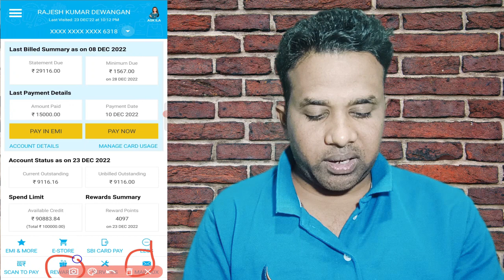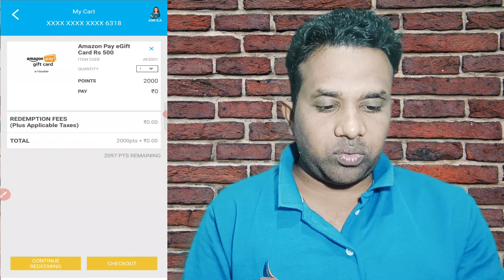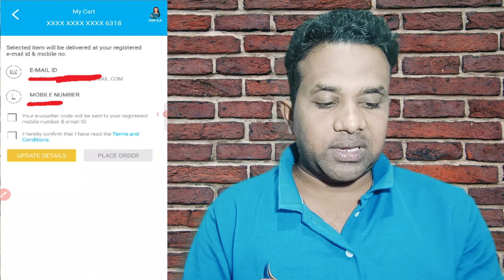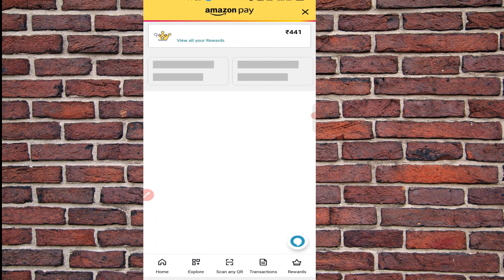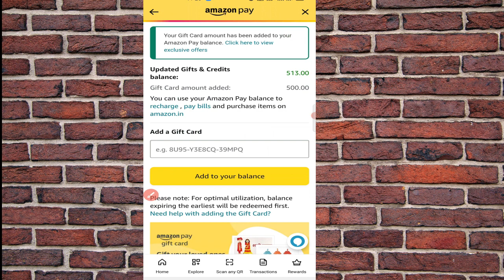Live Process How to Redeem SBI Credit Card Rewards Points | SBI Credit Card Reward Points redeem